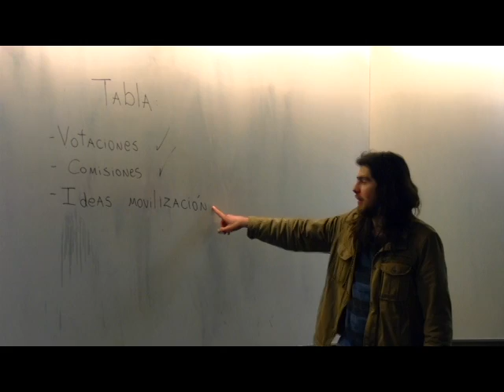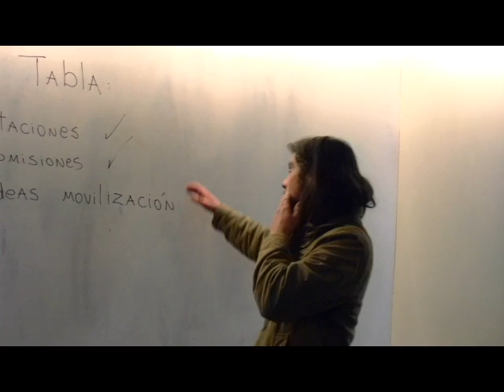Electrocutado BeauchefSeMoviliza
Video realizado por la comisión difusión beauchef